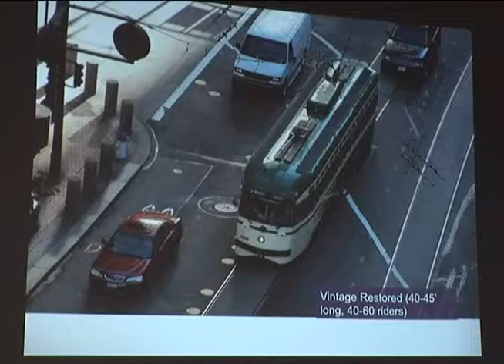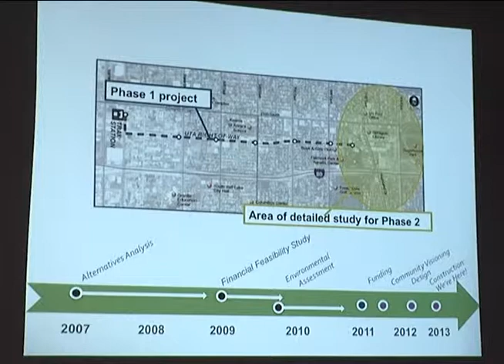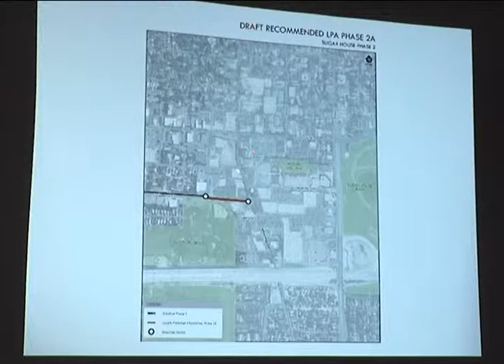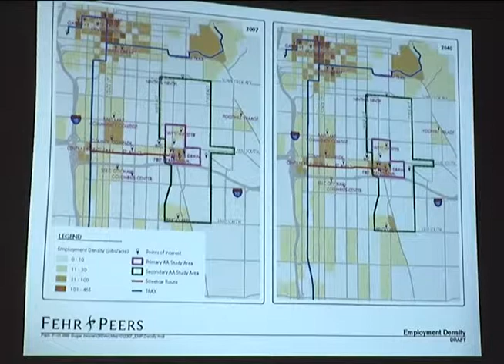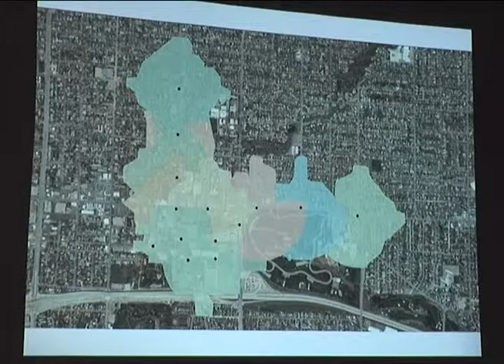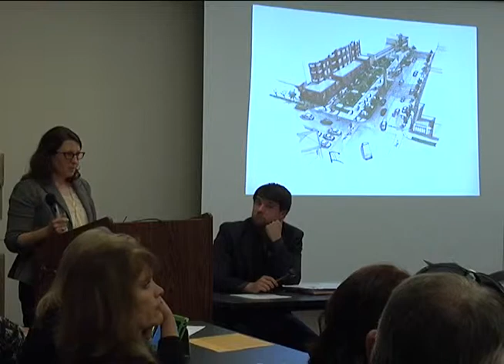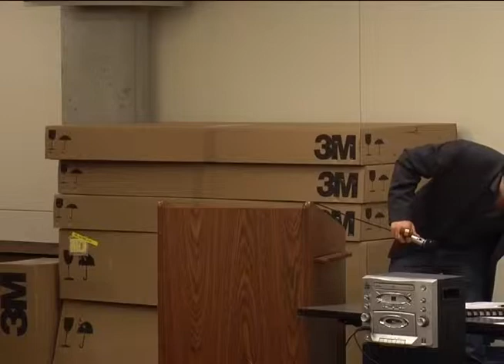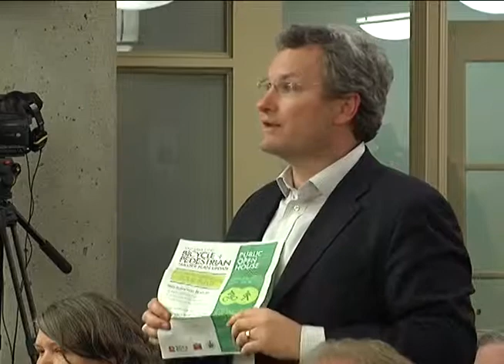Sugar House Community Council Meeting - Streetcar Alignment Discussion